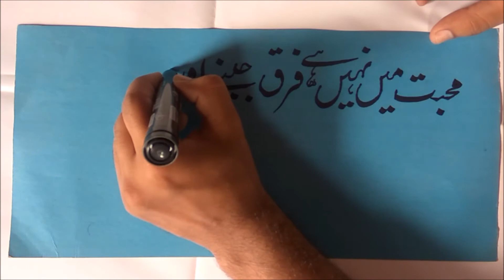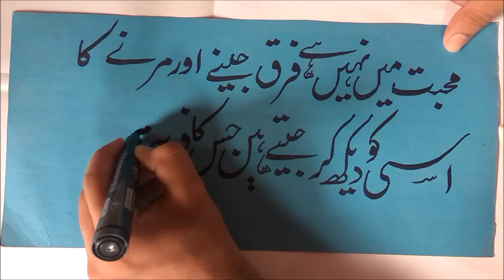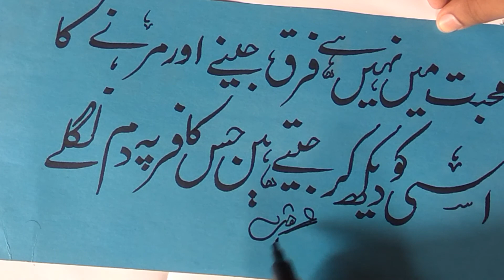URDU CALLIGRAPHY FOR BEGINNERS | #10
or
search for calligraffitiartist